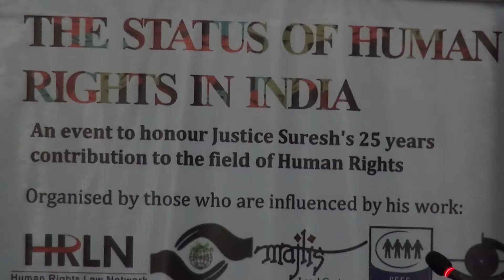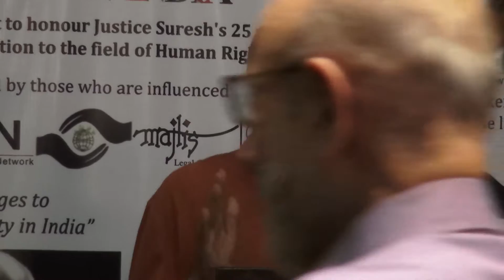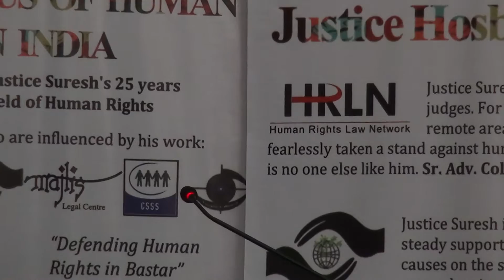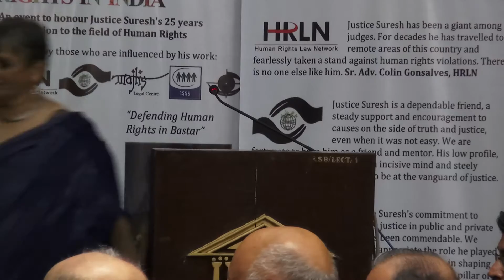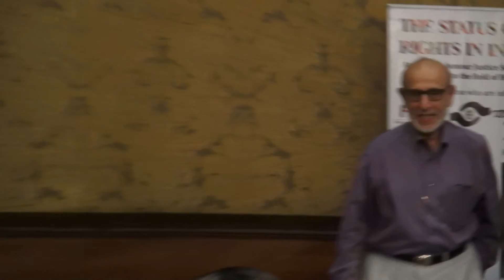Justice Hosbet Suresh: 25 years Of Human Rights Fight Post-Retirement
For 25 years now, since his retirement as a judge from the Bombay High Court in 1991, Justice Hosbet Suresh has led a number of commissions to investigate violations of human rights across different parts of India and on various topics. His friends and colleagues in this fight, got together on October 1, 2016 to honour the work of this tireless fighter and to talk about the status of Human Rights in India currently.

The event was organised by Majlis Legal Centre, People’s Watch, Human Rights Law Network, Human Relief Foundation and Centre for Study of Society and Secularism at Asiatic Library, Fort, Mumbai.

Camera: Satyen K. Bordoloi